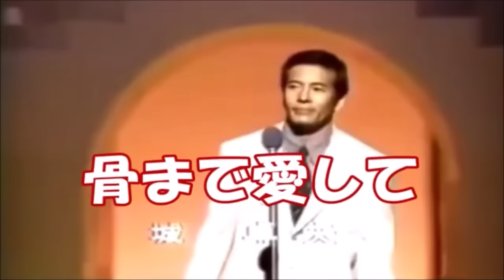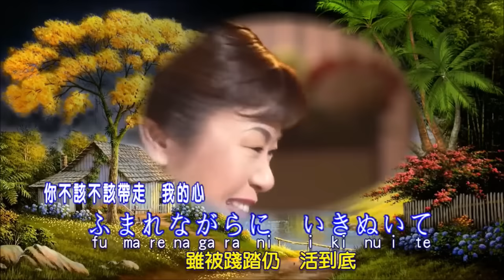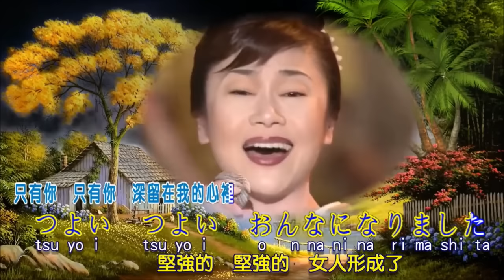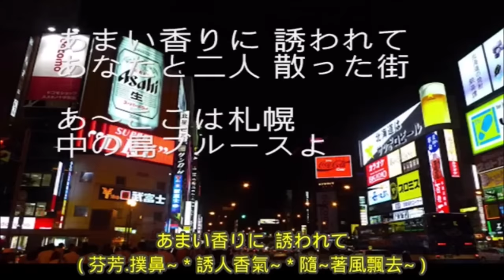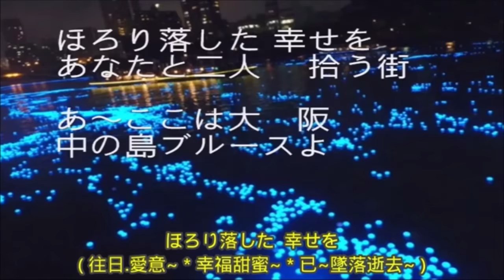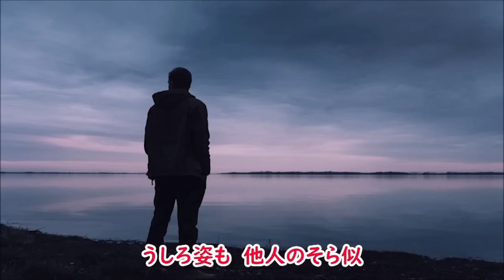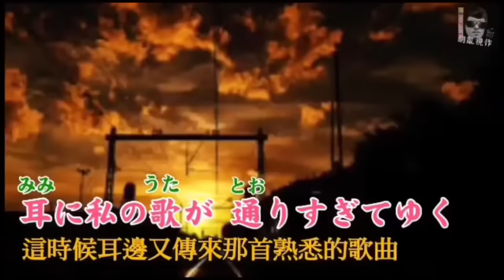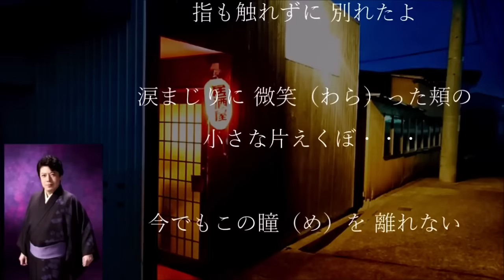日本老歌精選-02